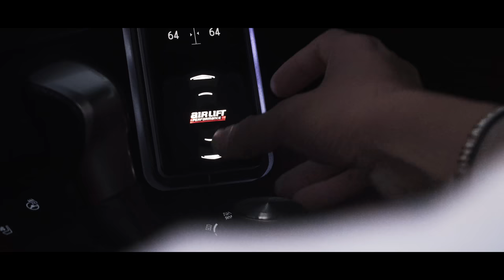Kevin Tran's RC350 on Rotiforms (4K) | DefinedLifestyle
I've known Kevin for a long time since he's extremely local to me. We got to know each other since we both own Civics, and by the time I was starting to shoot cars, his Civic was already back to stock. Couple years down the line, Kevin's back in the low car game hitting it hard with his '16 Lexus RC350 on Airlift Performance 3H Management.

Hope you guys enjoy the video! Let me know what you think.

Listen to the original artist!

Follow Kevin and the DL Crew!